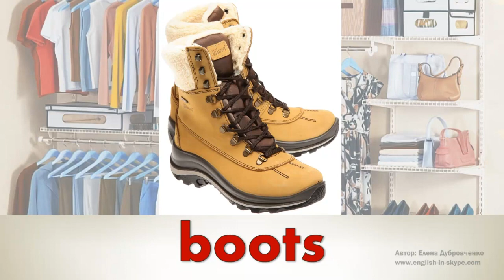Одежда на английском языке (Часть 2)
В сегодняшнем уроке мы продолжим рассматривать различные виды одежды на английском языке.